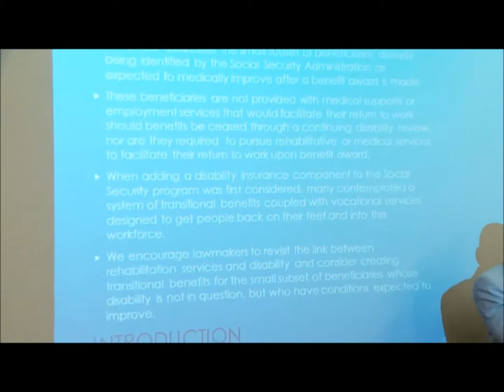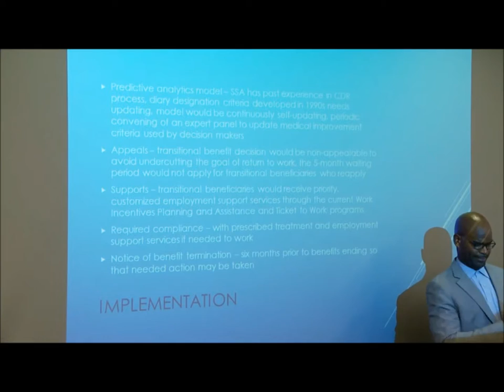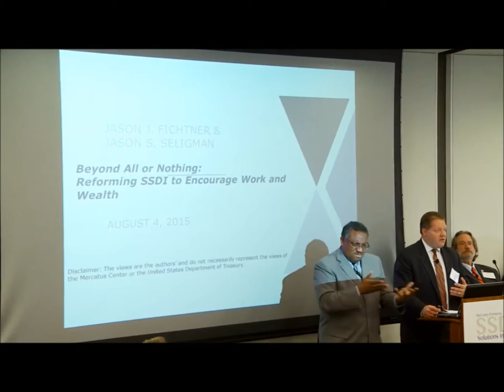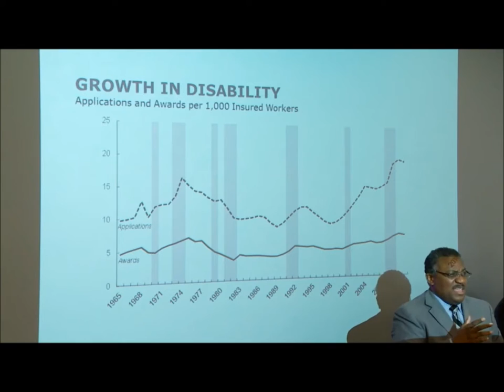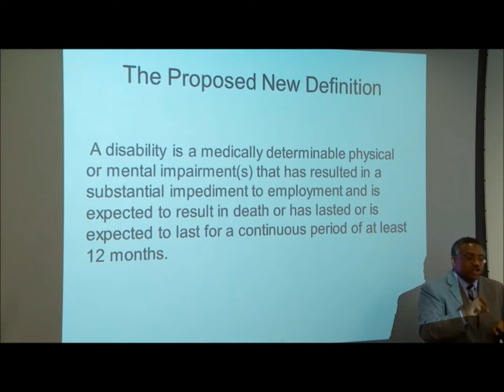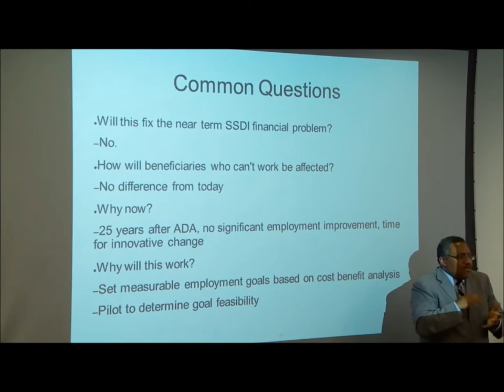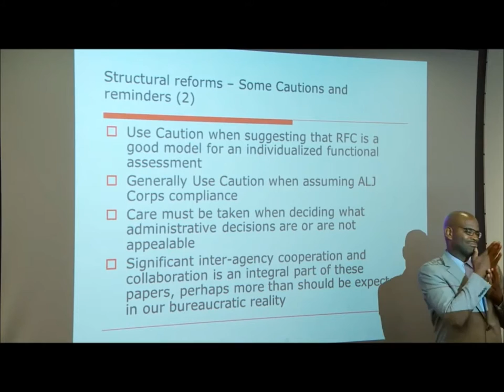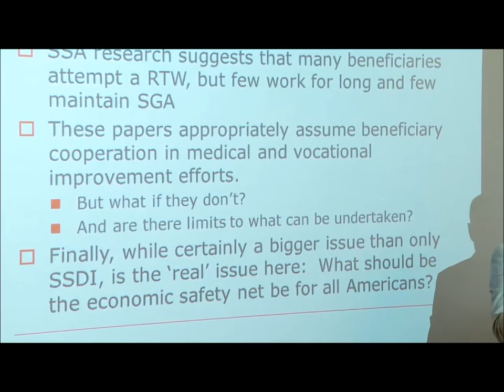SSDI Solutions Conference 2015 Panel 2: Structural Reforms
On August 4, 2015, the McCrery-Pomeroy SSDI Solutions Initiative, a project of the Committee for a Responsible Federal Budget, hosted a conference in Washington, DC on improving Social Security Disability Insurance (SSDI). The program, which provides support to millions of workers with disabilities and their families, faces insolvency of its trust fund in 2016. This panel featured:

Art Spencer, former Associate Commissioner for Disability Programs, Social Security Administration
Kim Hildred
Jason Fichtner, Mercatus Center
Neil Jacobson